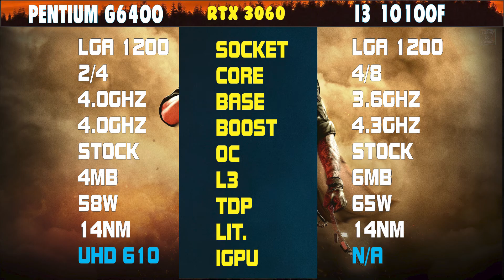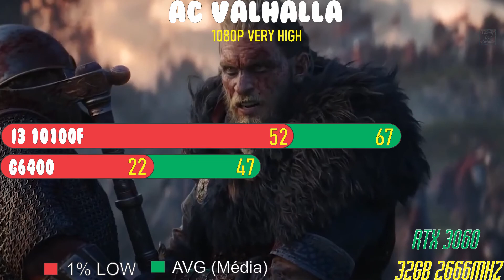Pentium G6400 vs Core I3 10100F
0:01 Apresentação

00:53 HORIZON ZERO DAWN
01:11 PUBG
01:28 BF5
01:45 AC Valhalla
02:02 CSGO
02:21 GERAL

￭￭￭￭￭CONFIGURAÇÃO ￭￭￭￭￭￭

▶️Placa Mãe: Asus TUF Z490
▶️Processador: I3 10100f vs Pentiun G6400
▶️Memoria: 32GB 2666MHZ
▶️Placa de Vídeo: RTX 3060
▶️HD: SATA III 7200rpm 3TB
▶️Fonte: FONTE EVGA 1300W  SUPERNOVA 80 PLUS GOLD
▶️SO: Windows 10 64bits